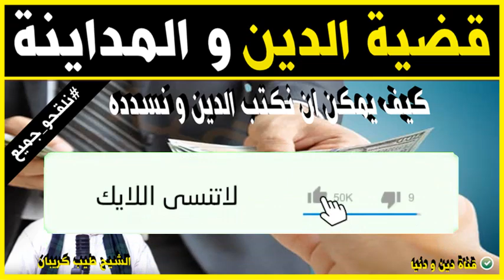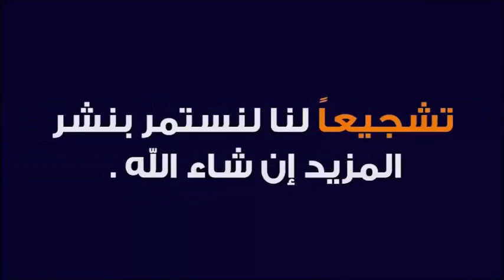كيف يمكن ان نكتب الدين و نسدده 🕌 الدكتور طيب كريبان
جديد 2021 : كيف يمكن ان نكتب الدين و نسدده 🕌 الدكتور طيب كريبان
 ▬▬▬▬▬▬ஜ۩☺۩ஜ▬▬▬▬▬
 ▬▬▬▬▬▬ஜ۩☺۩ஜ▬▬▬▬▬
⛔ أحبابي الكرام ، إذا أعجبكم الفيديو رجاءاً لا تنسوا :

 ▬▬▬▬▬▬ஜ۩☺۩ஜ▬▬▬▬▬
مواضيع سابقة

🕌 عَنْ أَبِي هُرَيْرَةَ، عَنِ النَّبِيِّ صَلَّى اللهُ عَلَيْهِ وَسَلَّمَ قَالَ:
 ▬▬▬▬▬▬ஜ۩☺۩ஜ▬▬▬▬▬
⚠️ توضيح مهم ❗

 ▬▬▬▬▬▬ஜ۩☺۩ஜ▬▬▬▬▬
# هاشتاغ الموضوع #